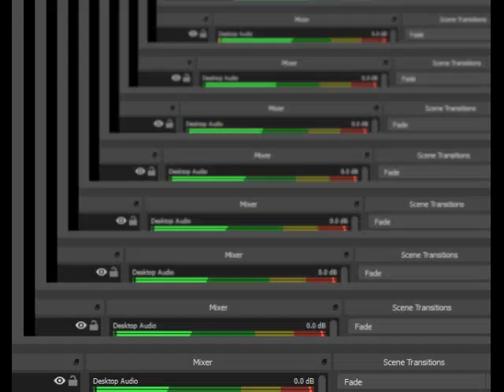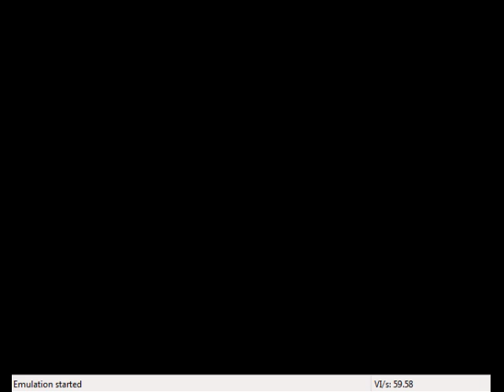ゴールデンアイ 007 N64 アンロック チート コード 納骨堂